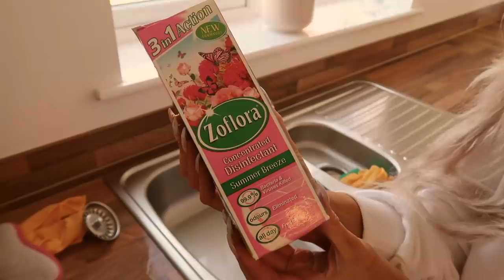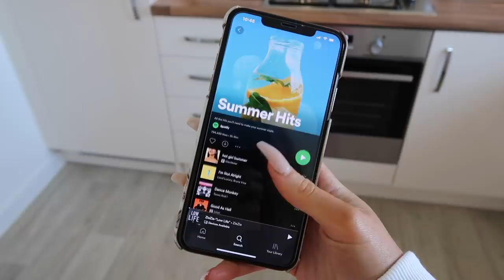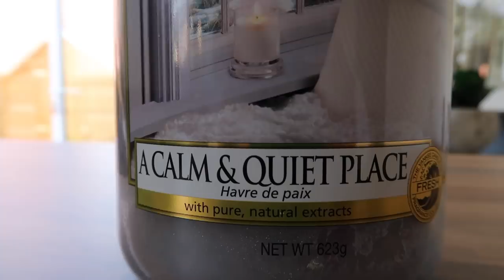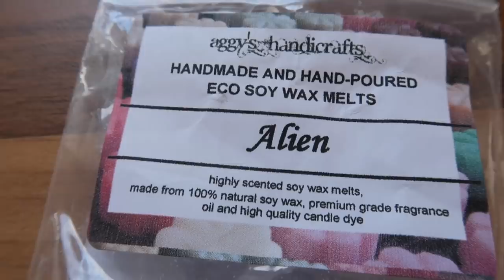EXTREME CLEANING MOTIVATION/POWER HOUR SPEED CLEAN | Spring Morning Clean With Me ✨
EXTREME CLEANING MOTIVATION/POWER HOUR SPEED CLEAN!

MENTIONED:
Wax Burner: Sold Out :(
White Jumper
Steam Mop
Dyson Hoover
Clear Mug
The pink stuff
Stardrops White Vinegar Spray
Microfibre Cloths
SOCIALS:
Interior Instagram: @gemmalouiseathome
MAKE UP FAVOURITES:
Huda Beauty Setting Powder
Nars Blush
Brow Pencil
Benefit 24hr Brow Setter
Huda Highlight Pallet
Morphe x Jeffery Setting Spray
Mac Lipstick